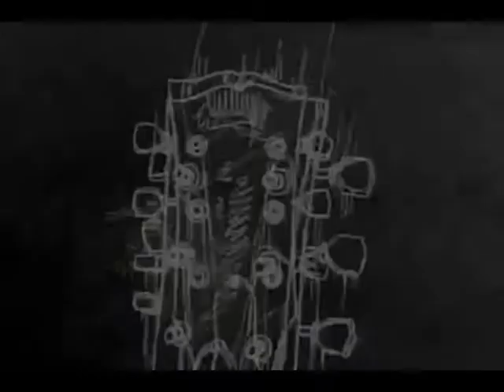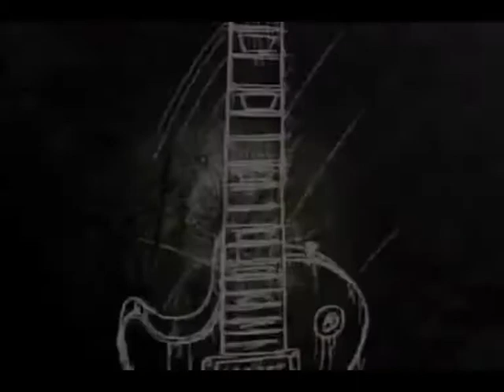Zlatko Prpić-Oktalz -JUMPING JACK FLASH.wmv